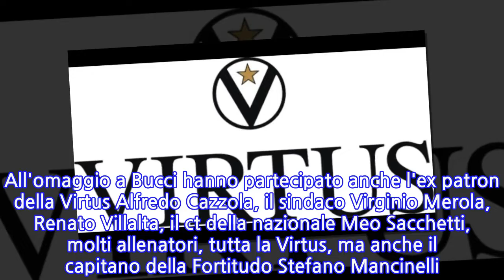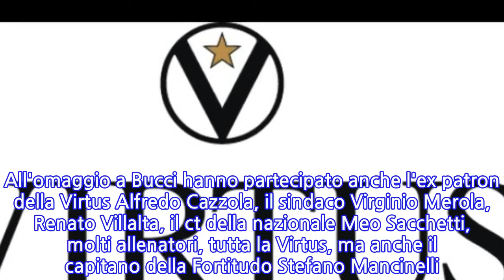Basket: a Bologna ultimo saluto a Bucci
BOLOGNA, 12 MAR - Tanta gente, appassionati di basket e non, hanno sfilato, in Comune a Bologna per l'ultimo saluto ad Alberto Bucci, storico tecnico della pallacanestro italiana e presidente della Virtus Bologna, morto sabato sera dopo una lunga malattia. Fra loro anche l'ex premier Romano Prodi. "Lo conoscevo più come uomo che come allenatore - ha detto -. ho sempre visto come riusciva a mettere insieme le altre persone con generosità e intelligenza". All'omaggio a Bucci hanno partecipato anche l'ex patron della Virtus Alfredo Cazzola, il sindaco Virginio Merola, Renato Villalta, il ct della nazionale Meo Sacchetti, molti allenatori, tutta la Virtus, ma anche il capitano della Fortitudo Stefano Mancinelli. Alle 16, a Rimini, ci sarà il funerale.